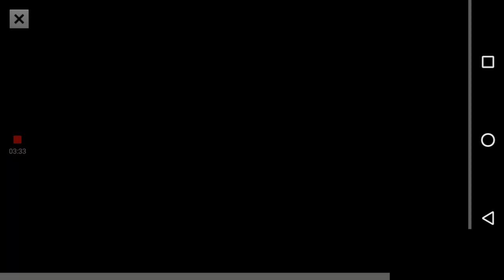AINDA EXISTE TANTO HACK NO DRAGON CRYSTAL ?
CODIGOS: 1C01CC0 OS OUTROS 2 ESTAO NO VIDEO !

ME AJUDA COMPARTILHANDO O VIDEO E DEIXANDO O SEU LIKE? VLW NOIS !

CODIGOS DRAGON CRYSTAL
CODIGOS DRAGON CRYSTAL
CODIGOS DRAGON CRYSTAL

dragon crystal codigos, codigos dragon crystal, codigos para dragon crystal, códigos dragon crystal diamante verde
Como baixar gta San Andreas
Como baixar gta 5
CODIGOS DRAGON CRYSTAL
CODIGOS DRAGON CRYSTAL
CODIGOS DRAGON CRYSTAL
anine Crystal
codigos anime Crystal